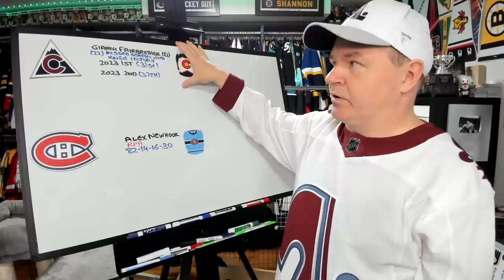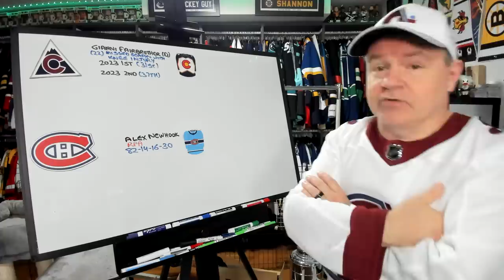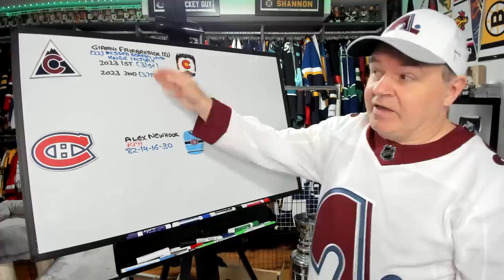Avalanche Trade Newhook to Canadiens for a Prospect and Picks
This is a good deal for both sides. We'll see how Newhook does playing for Montreal. He has a lot of potential.

Abbotsford, BC
V2S 8P1

In the USA:
Shannon Skanes
1125 Fir Avenue
Suite 119